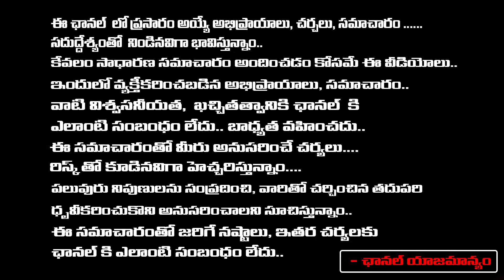Revanth Reddy Likely To Remove Advisor Post..? | Red Tv